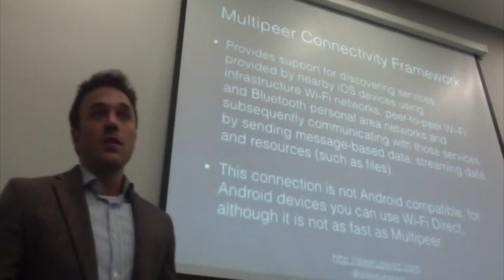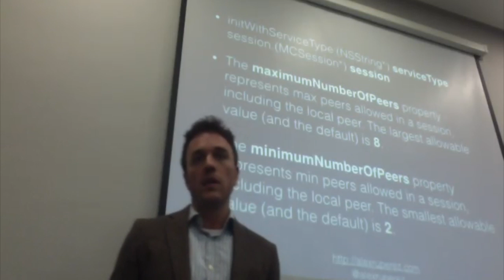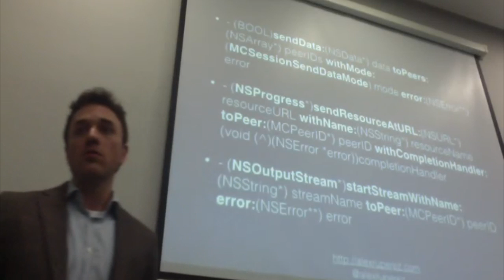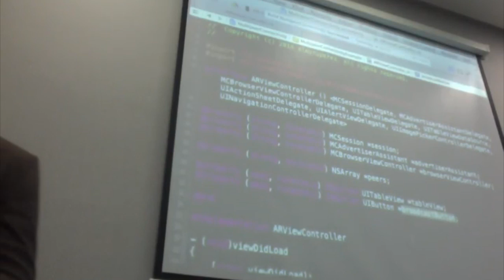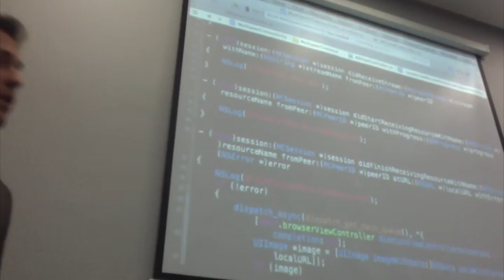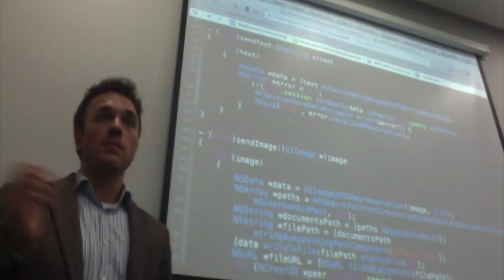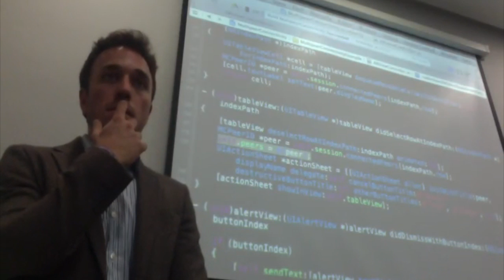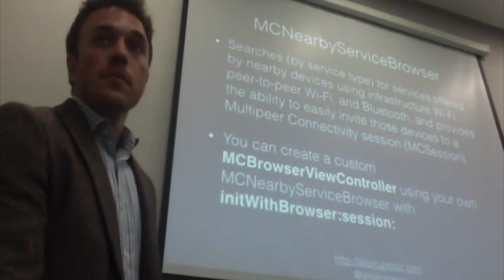Multipeer Connectivity | NSCoder Keynote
NSCoder Keynote - Multipeer Connectivity Framework - Alejandro Rupérez - Programmer Analyst - Research & Development - NSPresenter - Madrid International Lab